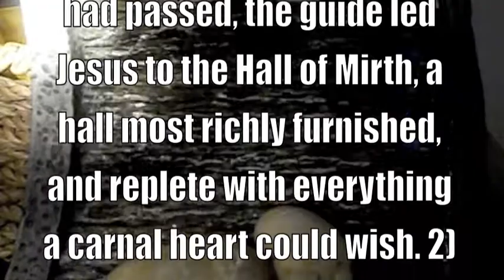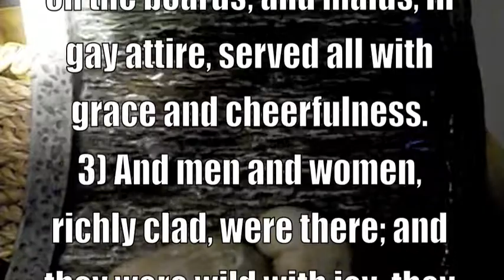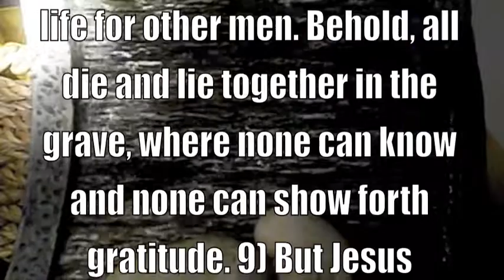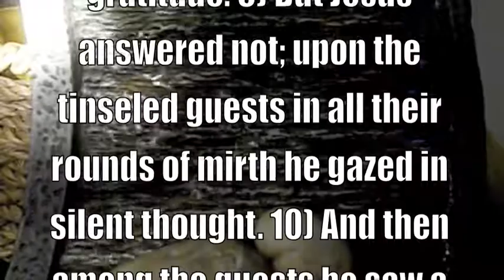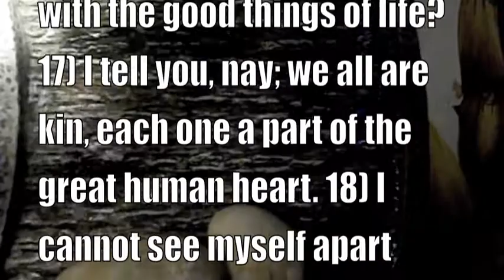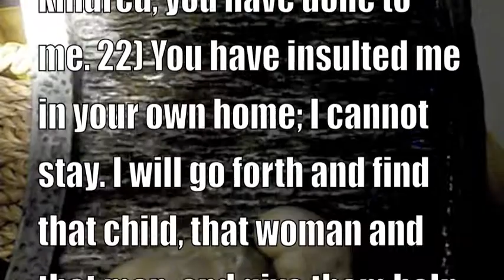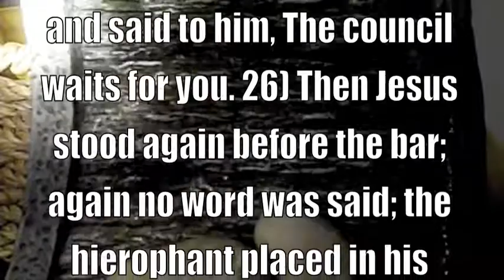CHRIST IN EGYPT - PHILANTHROPHY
The Aquarian Gospel of Jesus, the Christ
CHAPTER 51
Jesus passes the fourth brotherhood test, and receives the fourth degree, PHILANTHROPHY.
WHEN other certain days had passed, the guide led Jesus to the Hall of Mirth, a hall most richly furnished, and replete with everything a carnal heart could wish. 2) The choicest viands and the most delicious wines were on the boards; and maids, in gay attire, served all with grace and cheerfulness.
3) And men and women, richly clad, were there; and they were wild with joy; they sipped from every cup of mirth. 4) And Jesus watched the happy throng in silence for a time, and then a man in garb of sage came up and said, Most happy is the man who, like the bee, can gather sweets from every flower. 5) The wise man is the one who seeks for pleasure, and can find it everywhere. 6) At best, man's span of life on earth is short, and then he dies and goes, he knows not where. 7) Then let us eat, and drink, and dance, and sing, and get the joys of life, for death comes on apace. 8) It is but foolishness to spend a life for other men. Behold, all die and lie together in the grave, where none can know and none can show forth gratitude. 9) But Jesus answered not; upon the tinseled guests in all their rounds of mirth he gazed in silent thought. 10) And then among the guests he saw a man whose clothes were coarse; who showed in face and hands the lines of toil and want. 11) The giddy throng found pleasure in abusing him; they jostled him against the wall, and laughed at his discomfiture. 12) And then a poor, frail woman came, who carried in her face and form the marks of sin and shame; and without mercy she was spit upon, and jeered, and driven from the hall. 13) And then a little child, with timid ways and hungry mien, came in and asked for just a morsel of their food. 14) But she was driven out uncared for and unloved; and still the merry dance went on. 15) And when the pleasure seekers urged that Jesus join them in their mirth, he said, 16) How could I seek for pleasure for myself while others are in want? How can you think that while the children cry for bread, while those in haunts of sin call out for sympathy and love, that I can fill myself to full with the good things of life? 17) I tell you, nay; we all are kin, each one a part of the great human heart. 18) I cannot see myself apart from that poor man that you so scorned, and crowded to the wall;
19) Nor from the one in female garb who came up from the haunts of vice to ask for sympathy and love, who was by you so ruthlessly pushed back into her den of sin; 20) Nor from that little child that you drove from your midst to suffer in the
cold, bleak winds of night. 21) I tell you, men, what you have done to these, my kindred, you have done to me. 22) You have insulted me in your own home; I cannot stay. I will go forth and find that child, that woman and that man, and give them help until my life's blood all has ebbed away. 23) I call it pleasure when I help the helpless, feed the hungry, clothe the naked, heal the sick, and speak good words of cheer to those unloved, discouraged and depressed. 24) And this that you call mirth is but a phantom of the night; but flashes of the fire of passion, painting pictures on the walls of time. 25) And while the Logos spoke the white-robed priest came in and said to him, The council waits for you. 26) Then Jesus stood again before the bar; again no word was said; the hierophant placed in his hands a scroll, on which was writ, PHILANTHROPY. 27) And Jesus was a victor over selfish self.